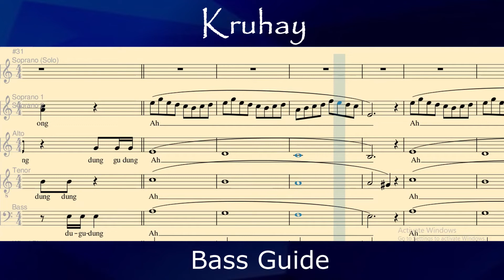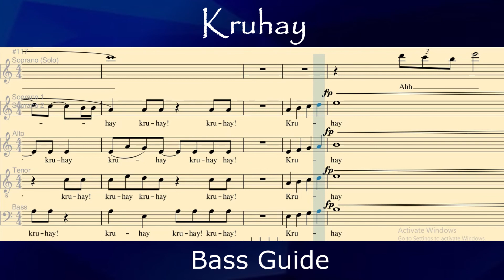KRUHAY _ Bass Guide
Benny Castillon
Virtual Vocal Guide for Choirs
Nadizski Channel